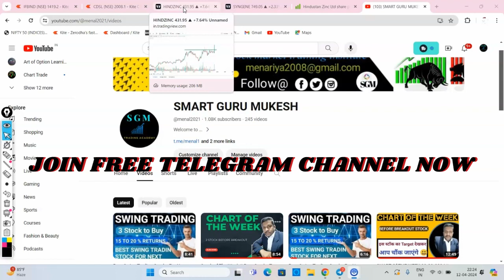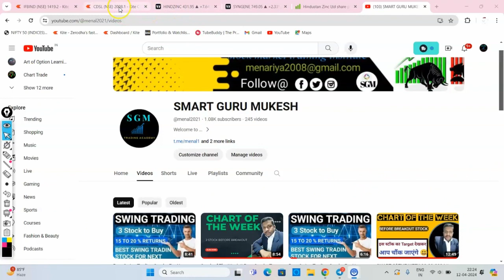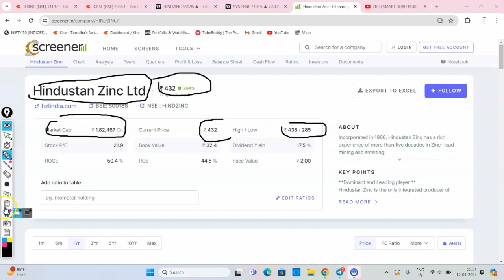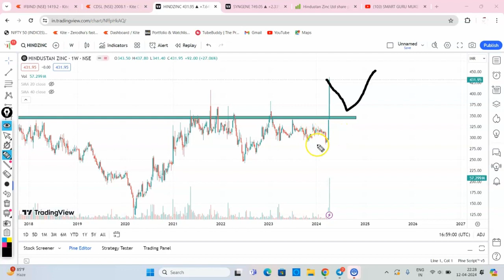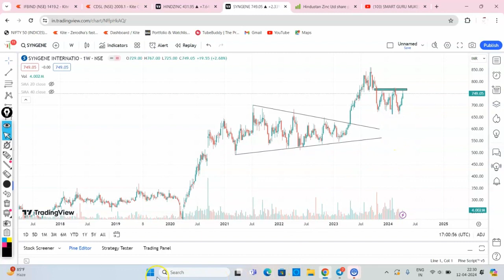Chart of the week || 7 साल शानदार Breakout @ Smart guru mukesh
CHART FOR THE WEEK 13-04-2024 || WEEKLY BREAKOUT STOCKS || 7 साल शानदार Breakout Smartgurumukesh